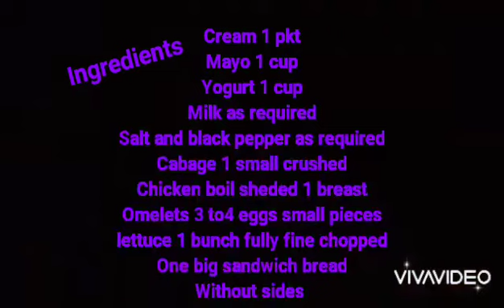Chicken Club sandwich recipe by huma's food stories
Assalam-o-Alaikum
Welcome to Huma's food stories
This is my special and all favorite snack best for ramzan
Must try this

Recipe by huma's food stories
Ingredients

Cream 1 pkt
Mayo 1 cup
Salt and black pepper as required
Cabage 1 small crushed
Chicken boil sheded 1 breast
Omelets 3 to4 eggs small pieces
lettuce 1 bunch fully fine chopped
One big sandwich bread
Without sides

Assemble it and enjoy😎